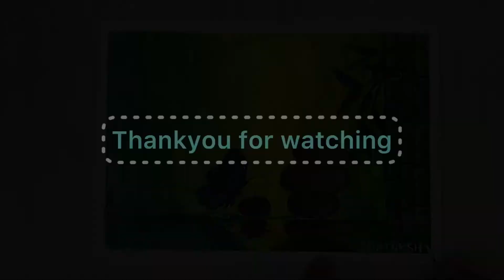Beautiful painting with palette knife🖌🎨✨ |bamboo🎍|🦋 butterfly🦋| Shatakshi Tiwari